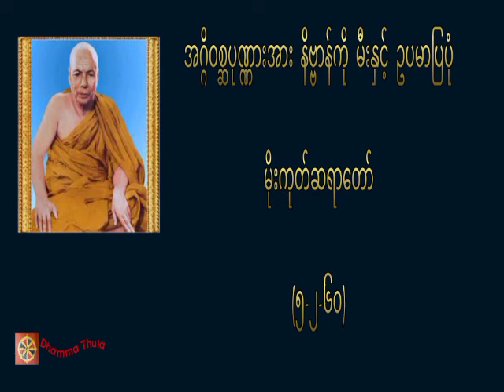အဂ္ဂိဝစ္ဆပုဏ္ဏားအား နိဗ္ဗာန်ကို မီးနှင့် ဥပမာပြပုံ၊မိုးကုတ်ဆရာတော်(၅-၂-၆၀)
တရားအသိတိုးပွားကြစေရန် နာယူကြပါ။